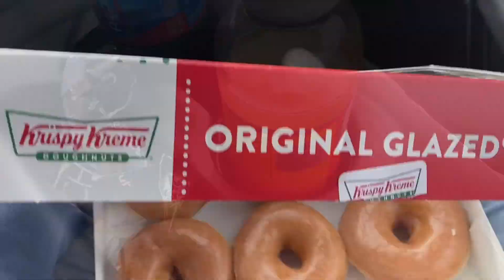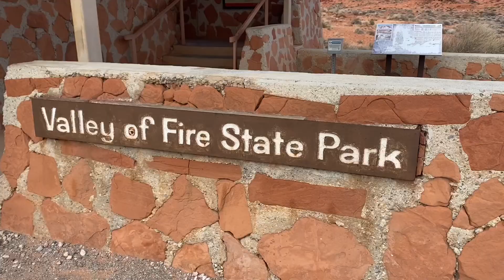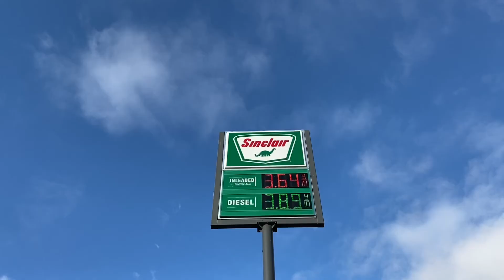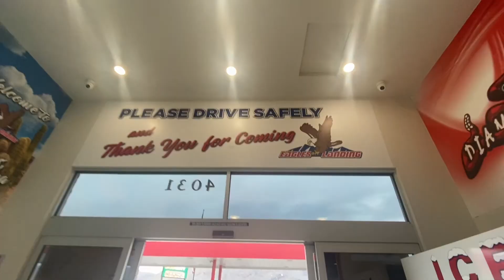another chevy chase road-trip | zion national park, bryce canyon, + more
the video of my family road-trip from december is hereee 💓we visited las vegas, red rock canyon, elephant rock, bryce canyon, and zion national park. // chevy chase movies are iconic for their chevy chase moments where things seem to never go as planned. this trip fue puro chevy chase + I wouldn’t have it any other way hehehe. like always, for the mems!! thank you for watching, I appreciate you ☺️